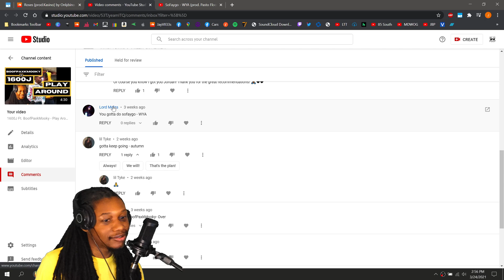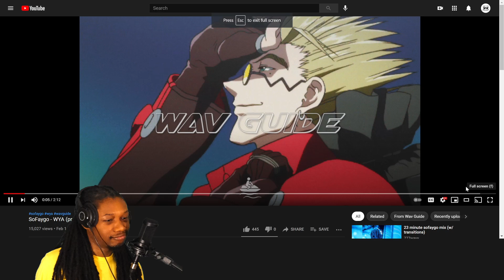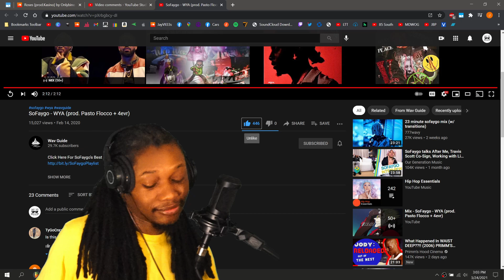SoFaygo - WYA - (REACTION) - JayVIIPeep